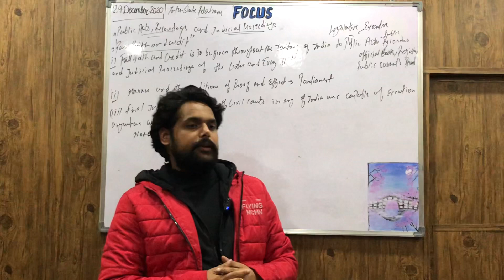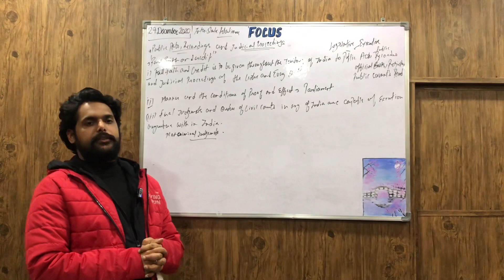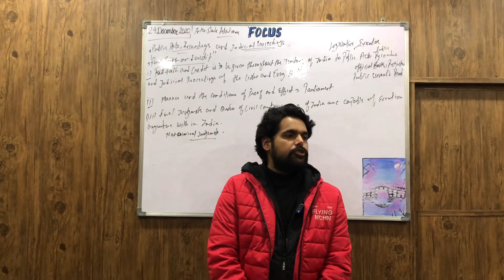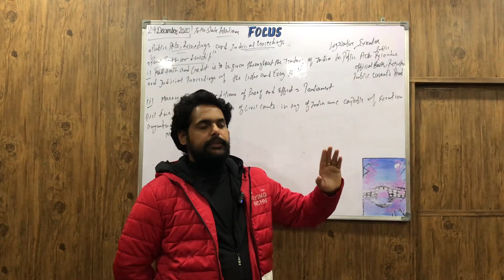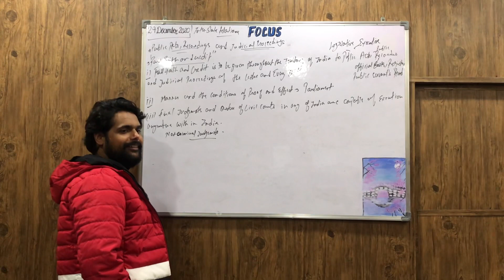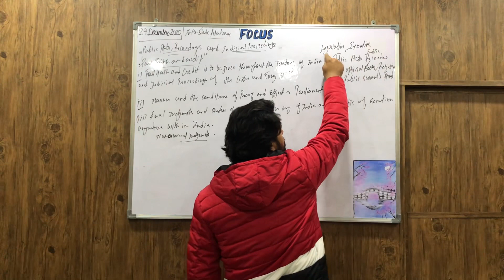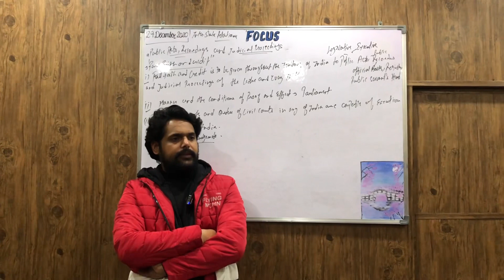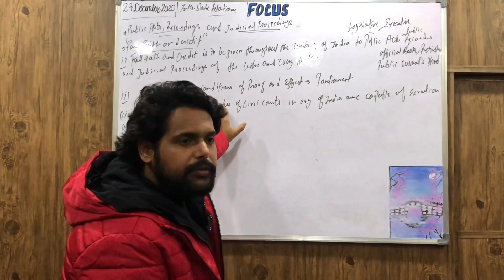IAS PCS Indian Polity LECTURE-116: Inter-State Relations (3)